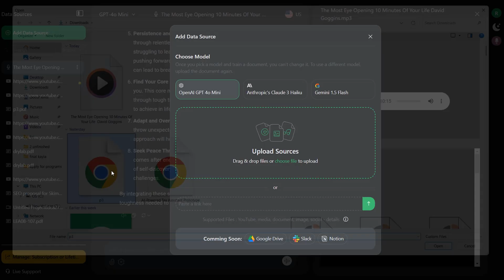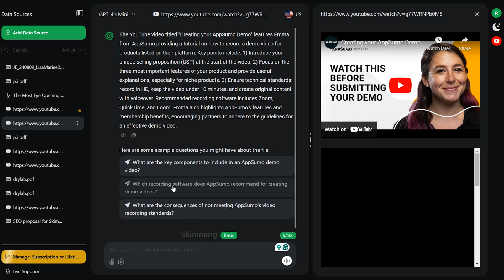Summarize and Extract Info From Content with Skimming AI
Skimming AI is your new shortcut for summarizing and extracting info from any text, video, image, or audio file.

Nobody wants to sit through hours of their own footage to create clips for social media. (“Somewhere in here is a viral moment. I think.”)

Content creators aren’t the only ones wasting time—these days everyone’s drowning in reports, contracts, research papers, and documentation.

Luckily, there’s a tool that can summarize whatever you’re working on and answer any questions you have via chat.

Say hello to Skimming AI.